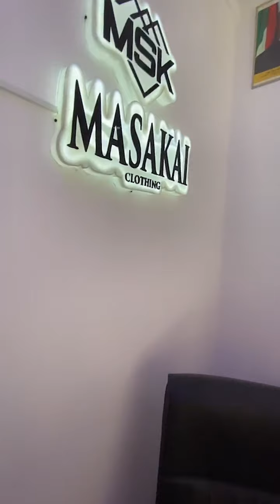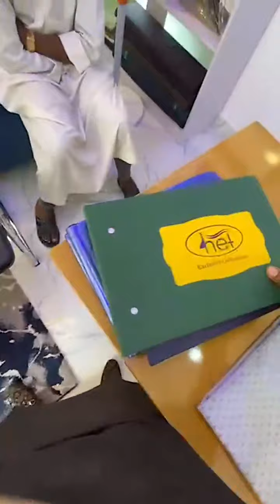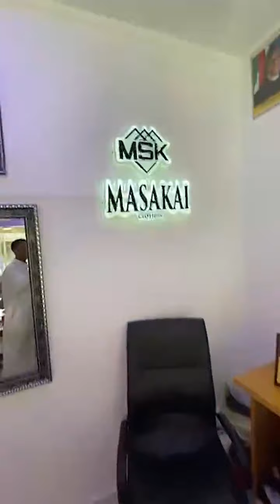KALLI KING INDARA A MASAKAI CLOTHING DA ABOKAN SA KU SHA DARIYA